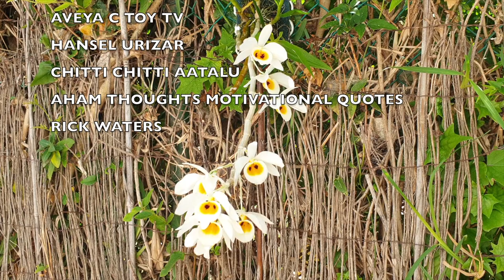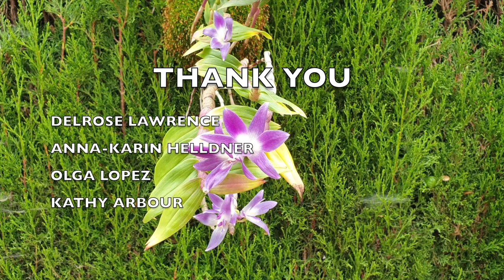Orchid Updates | Orchid Bloom Dedications | Orchid Blooms for YOU! Episode 73 🌸🌺🌼ninjaorchids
Orchids in Bloom, UPDATES and BLOOM DEDICATIONS! IT'S TIME TO GIVE BACK TO YOU! ❤️ Here is a compilation of clips of some orchids that have bloomed recently and to some degree, are still in bloom! The best way for me to show my appreciation to my subscribers, is to dedicate a blooming orchid to one of you! This way I can film them at their prime and hope to give you the best visual of the blooms. 1st week of August 2022, some gems have opened up, giving me the opportunity to post another BloomsForYou video.
TIMESTAMPS:
00:00 - Orchid Updates Blooms for You
00:15 - Prosthechea cochleata var. lancifolia blooms and fragrance
03:52 - Laelia Pacavia blooms and fragrance
07:16 - Dendrobium bensoniae blooms and fragrance
12:23 - Dendrobium victoriae reginae blooms and fragrance
15:59 - Laelia gracilis blooms and fragrance
20:09 - Dendrobium Pocket Lover blooms and fragrance
23:17 - Laelia ghillanyi blooms and fragrance
My environment:
Mediterranean climate, hot summers / mild winters
45% - 85% humidity, with regular airflow
Orchid growing supplies:
               Seramis, Akadama
Water: Reverse Osmosis
Insecticidal Soap
General PPM: 300 Summer, or in active growth
                          150 Winter, RO Water and KelpMax only